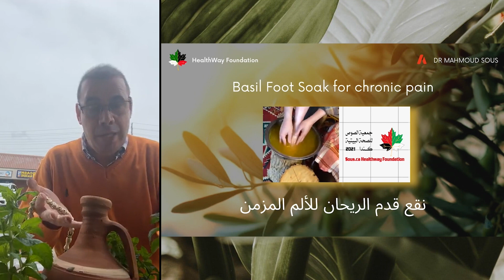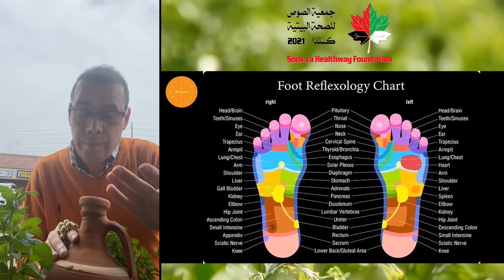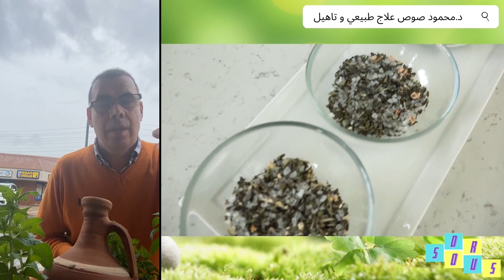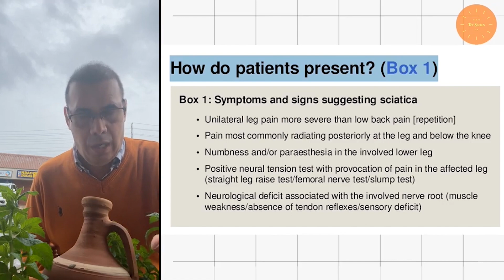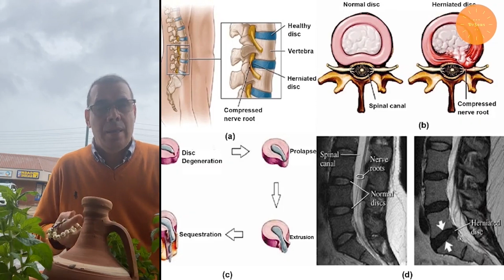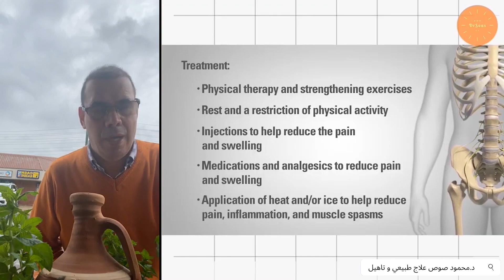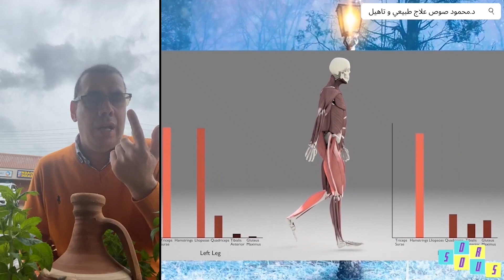علاج الآلام المزمنة - Chronic Pain Treatment